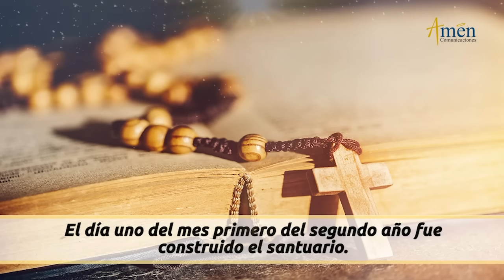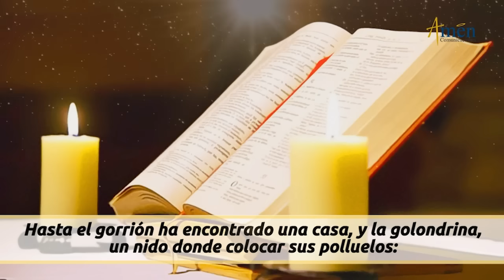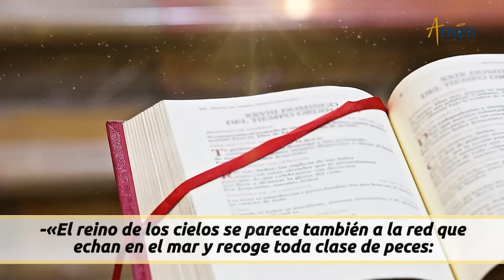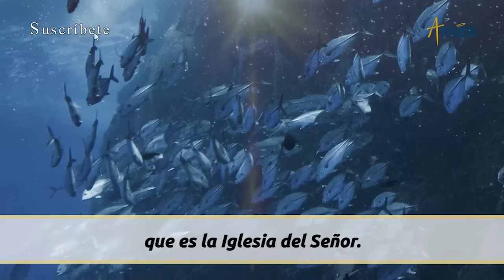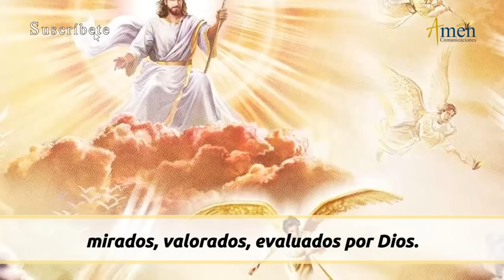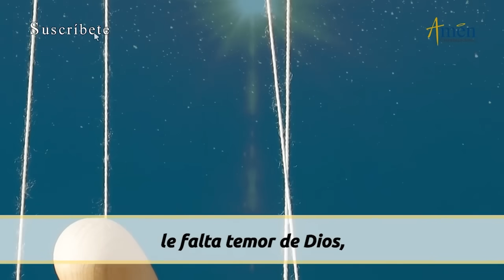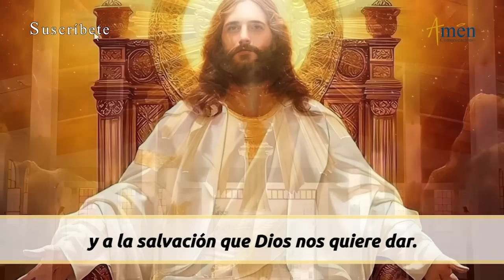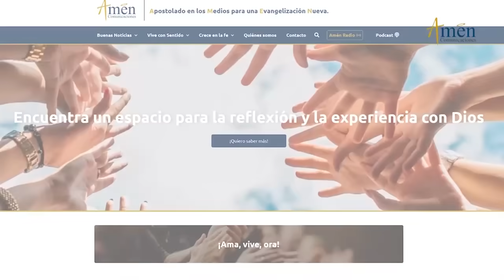Evangelio De Hoy Jueves 3 Agosto 2023 l Padre Carlos Yepes l Biblia l Mateo 13,44-46 l Católica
👉 Dios es paciente

Salmo: 84/ 83,3.4.5-6a.8a.11: ¡Qué deseables son tus moradas, Señor de los ejércitos!

En aquel tiempo, dijo Jesús a la gente:

-«El reino de los cielos se parece también a la red que echan en el mar y recoge toda clase de peces: cuando está llena, la arrastran a la orilla, se sientan, y reúnen los buenos en cestos y los malos los tiran. Lo mismo sucederá al final del tiempo: saldrán los ángeles, separarán a los malos de los buenos y los echarán al horno encendido. Allí será el llanto y el rechinar de dientes. ¿Entendéis bien todo esto?»

REFLEXIÓN DEL EVANGELIO DE HOY:

Tres mensajes Padre Carlos Yepes del Evangelio del día de hoy:

Dios es paciente:

1). Dios es paciente y llama a todos.
2). Al hombre de hoy le falta temor de Dios, respeto a Dios.
3). Nadie se condena por falta de bondad de Dios, sino por terquedad.

Propósito: Señor, dame anhelos de santidad y eternidad.